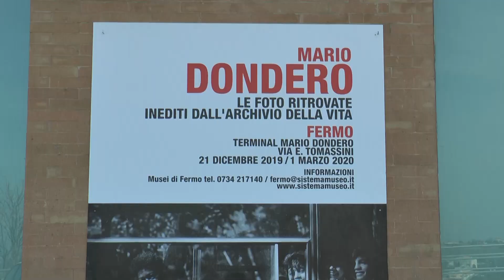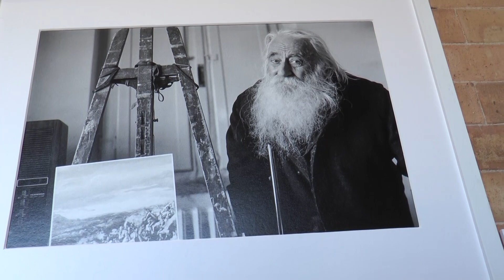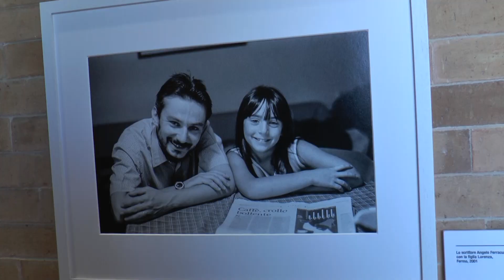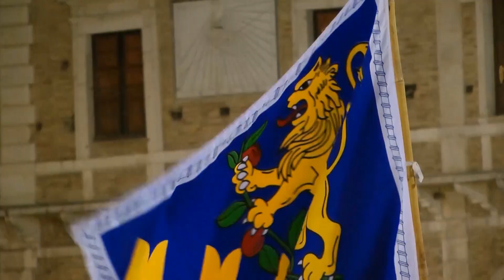2020 02 09 Fermo Città del Futuro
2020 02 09 Fermo Città del Futuro